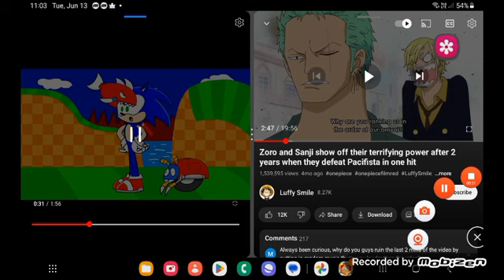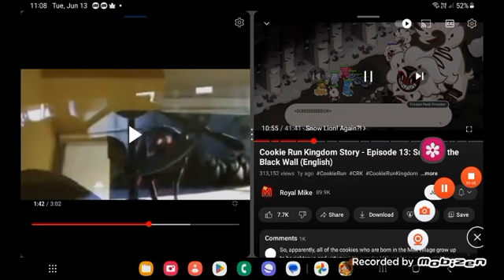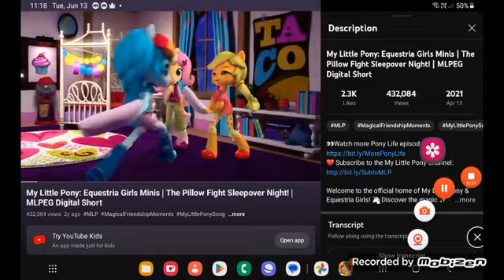cartoons story part 16 (rainbow dash style) playtime with